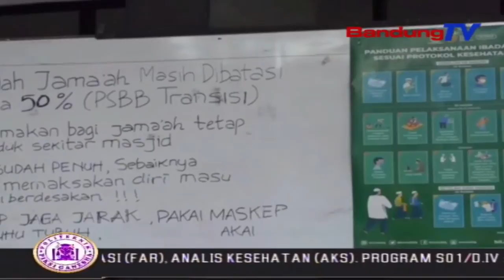Oded Pastikan Ibadah Shalat Jumat Sesuai Protokol Kesehatan | SBR | BANDUNGTV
SBR | BANDUNGTV | FARHAT MUMTAZ | Walikota Bandung, Oded M Danial, melaksanakan ibadah Shalat Jumat keliling, di Mesjid Miftahul Khoer dikawasan Jalan Bima, Kelurahan Arjuna, Cicendo, Kota Bandung. Dalam kegiatan jumat keliling tersebut, Oded pun mengecek langsung kesiapan ibadah Shalat Jumat yang dilakukan sesuai protokol kesehatan.